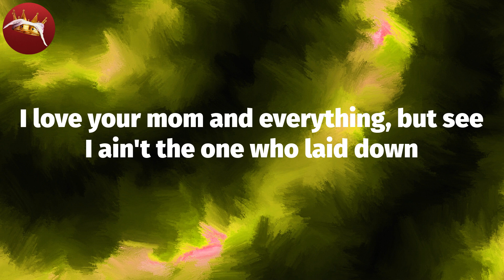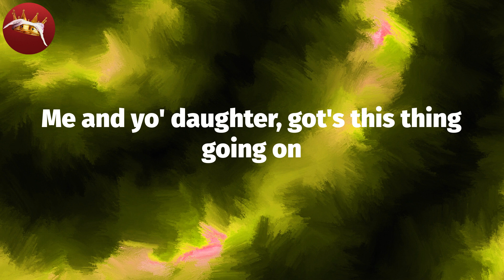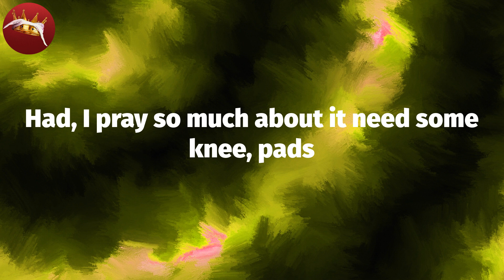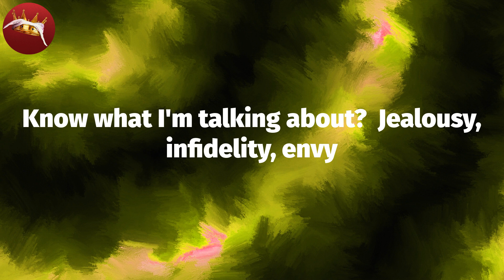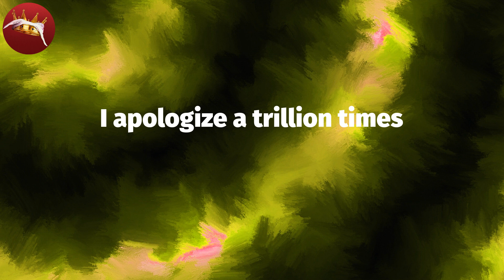𝑶𝒖𝒕𝒌𝒂𝒔𝒕 - 𝑴𝒔. 𝑱𝒂𝒄𝒌𝒔𝒐𝒏 (𝑳𝒚𝒓𝒊𝒄 𝑽𝒊𝒅𝒆𝒐)